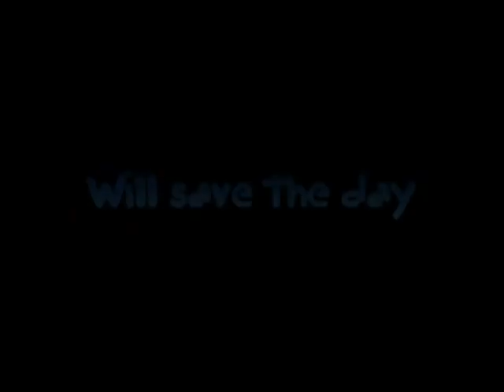Alternative Superhero Man Movie Trailer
This is a trailer to a movie I wrote and that I was making with my friends about 10 years ago.  The whole movie was a spoof of other movies.  I never got to finish it, but the trailer is fun to watch anyway.